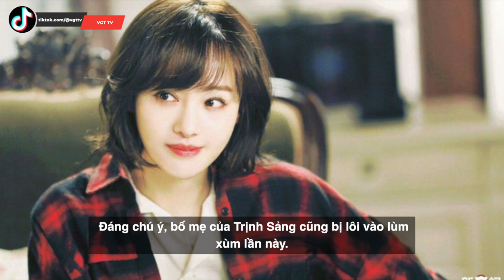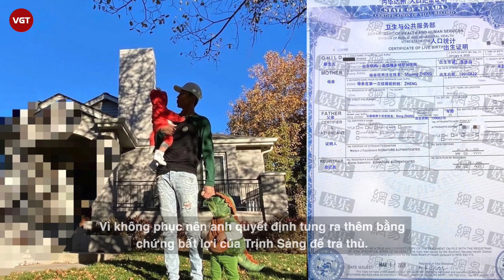Trịnh Sảng bị Trương Hằng tố nhân cách tồi, trốn thuế, bỏ mặc chó cưng vì tiếc tiền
Scandal Trịnh Sảng - Trương Hằng đấu tố, giành quyền nuôi con vẫn chưa hạ nhiệt trên mạng xã hội. Mới đây, Trương Hằng bất ngờ "tung hê" tất cả bê bối của bạn gái trong khoảng thời gian cặp đôi còn mặn nồng. Đáng chú ý, bố mẹ của Trịnh Sảng cũng bị lôi vào lùm xùm lần này.